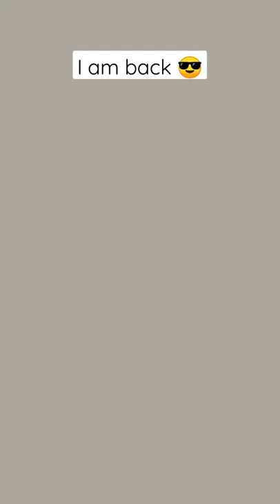💪ATTITUDE 😎 SHAYARI || TRENDING🤩 VIDEO GARENA FREE FIRE 🔥 || SECRET AYUSH